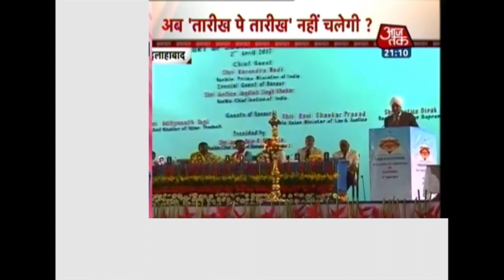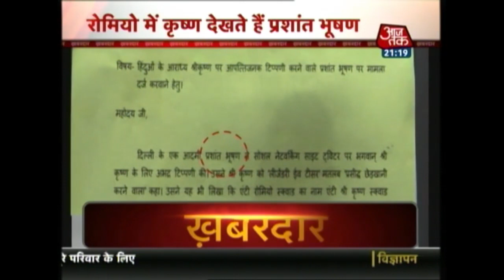Khabardaar: Kashmir’s Youth Now Have Choice To Select Path Of Tourism Or Terrorism, Says PM Modi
After inaugurating the country’s longest road tunnel, PM Narendra Modi addressed a gathering in Jammu And Kashmir and said,"Kashmir’s youth have choice to select path of tourism or terrorism."

About Show:
This program highlights some of the major issues that are of concern to the nation. It includes people posing serious questions to the decision makers of the country.